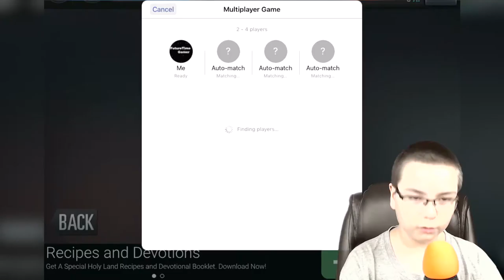Getting My Driver's Licence | Driving School 2016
Not in real life...

Hello travelers! Future is back!

Outro Artist: Nero's Day At Disneyland